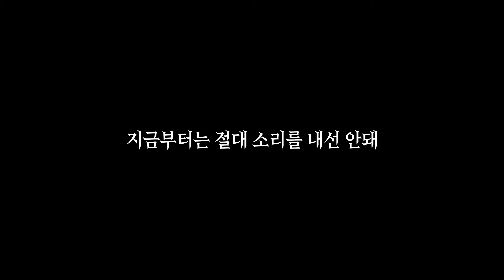쉿...🤫 4DX 콰이어트플레이스2 D-DAY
쉿...🤫
D-DAY 콰이어트플레이스2 개봉일
다들 4DX로 몰입할 준비 됐나요?